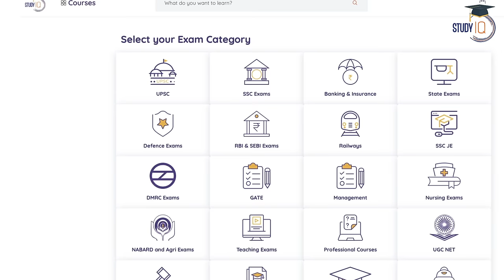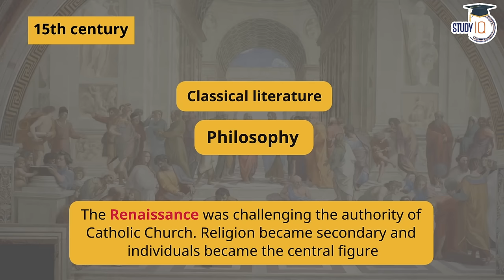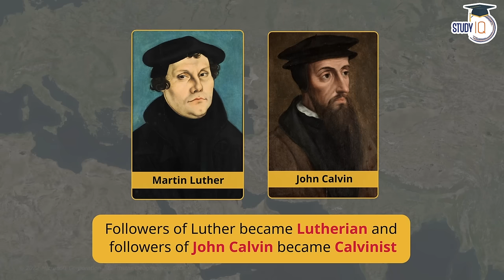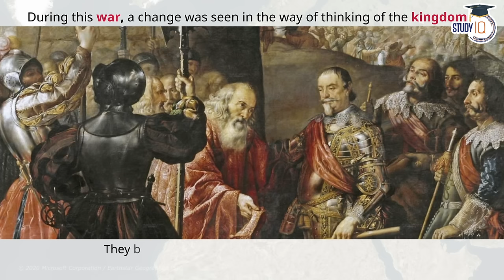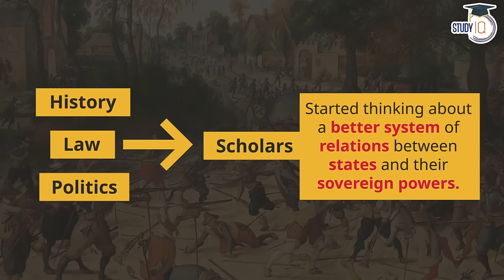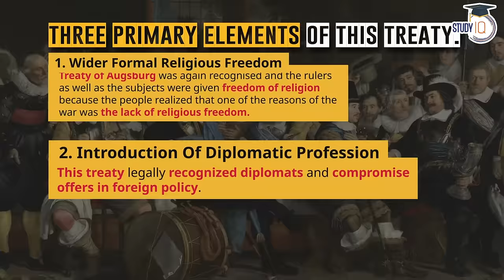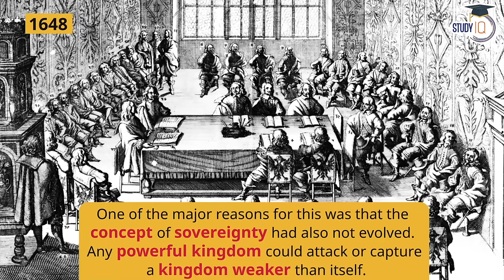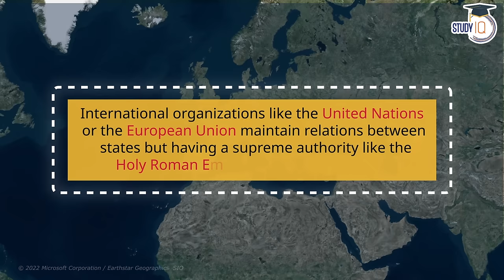Treaty of Westphalia 1648 I Towards Tolerance and Secularization l UPSC GS-2 International Relations